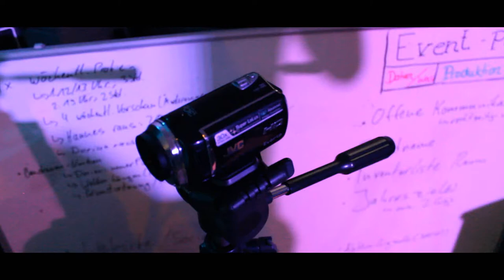Hannes Voss - Tick Tack (akustisch)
"Tick Tack" in akustischer Version

Recording: Eike Johannes Kleine
Mix: Eike Johannes Kleine, Hannes Voss
Video: Eike Johannes Kleine, Hannes Voss
PostFX/Schnitt: Hannes Voss